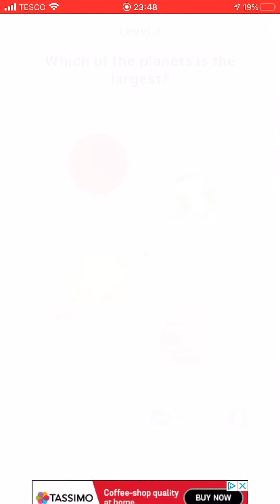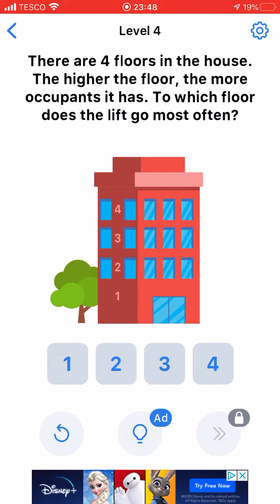playing super EEZEEY GAME HEE HEE IM GUD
HAHDJJDJOSKRKKAKKWJEKDUJNMBSJDIJFYUXFJJDG